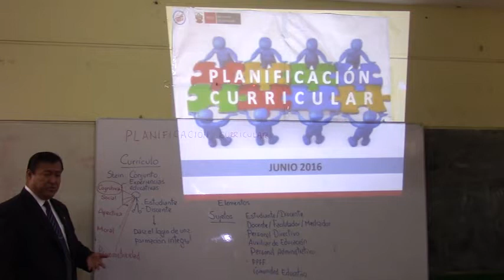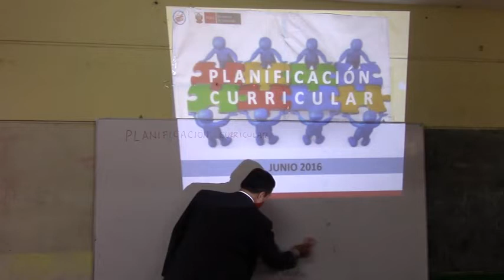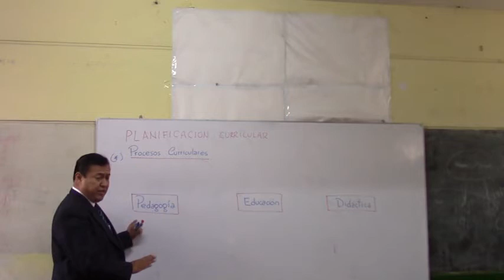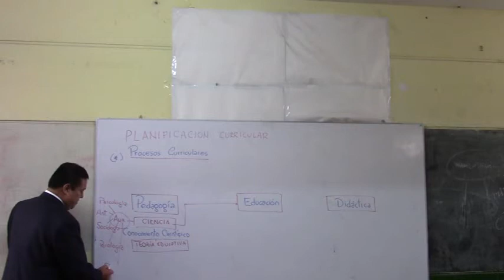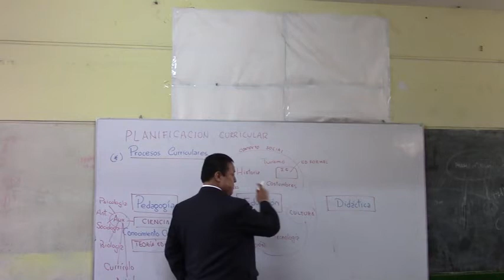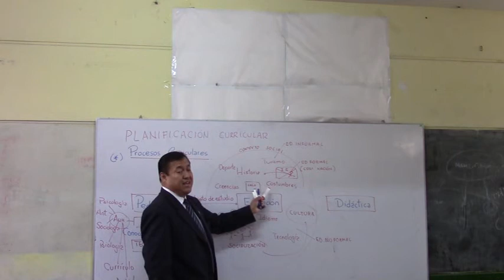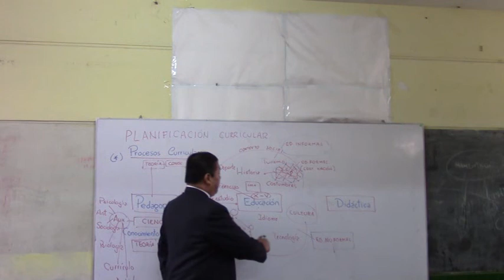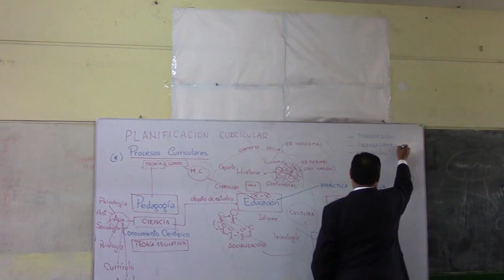Planificacion Curricular Clase 2 de 7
Centro de Capacitación "Amauta"

Curso-Taller de Planificacion Curricular Realizado en los meses de Junio y Julio del 2016, Dictado por el Dr.Juan Barrera. Dirigido a Docentes de Nivel Secundaria.
Organiza: Asociación Educativa "Amauta"
Lugar: Colegio "Estados Unidos"-Comas (9 al Costado de la Ugel 04)
Capación a Distancia y/o Virtual:
Coordinador: Jorge Arcos
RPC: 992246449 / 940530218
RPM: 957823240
CUENTA DE AHORROS:
Banco de la Nación: 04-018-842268
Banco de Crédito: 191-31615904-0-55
TITULAR: JORGE FERNANDO ARCOS CHAVEZ

Ficha de Incripcion y/o consultas:

Diplomados y Especializaciones a Distancia 1200 Horas Pedagógicas

Inversión: S/. 50 Soles X Módulo
Modalidad: A Distancia
Duración: 12 Módulos (1 Módulo x Mes)

INICIAL
- Auxiliar de Educación Inicial
- Psicología del Niño
- Estimulación Temprana / Intervención Temprana
- Terapia de Lenguaje
- Nutrición Infantil y Psicomotricidad
- Psicomotricidad Educativa
- Desarrollo de las Inteligencias Múltiples
- Desarrollo de la Inteligencia Emocional

PRIMARIA-SECUNDARIA
- Auxiliar de Aducación
- Tutoría y Prevención integral del educando
- Tutoría y Psicología Educativa
- Docencia en Educacipon Inicial
- Docencia en Educación Primaria
- Docencia en Educación Especial
- Docencia en Educación Básica Alternativa
- Docencia en Educación Física
- Docencia en Educación Tecnico Productiva
- Docencia en Educación Superior
- Docencia en Educación Intercultural Bilingüe
- Intervención Pedagógica en Problemas de Aprendizaje
- Educación Intercultural Bilingüe
- Didáctica de la comunicación y Comprensión Lectora
- Didáctica de las Matemáticas
- Didáctica de la Ciencia, Tecnología y Ambiente.
- Didáctica de las Ciencias Sociales
- Didáctica de la Educación Artística
- Didáctica de la Enseñanza del Inglés
- Didáctica en educación Religiosa y Formación en Valores
- Laboratorio Escolar
- Psicología Educativa
- Tic´s Aplicadas a la Educación
- Neurociencias aplicadas a la Educación
- Acompañamiento y Asesoría Pedagógica.
- Formador de Formadores
- Monitoreo y Acompañamiento
- Dirección Técnica de Fútbol
- Técnicas Deportivas

DIPLOMADOS PARA PERSONAL DIRECTIVO

- Administración y Gestión de II.EE.
- Administración y Supervisión de la educación
- Evaluación y Acreditación de la Calidad Educativa
- Dirección y Gerencia de Instituciones Educativas
- Gerencia y Calidad Educativa
- Administración y Gestión Pública

Capacitación dirigido a Auxiliares de Educación (300 Horas Pedagógicas)

Inversión: S/. 60 Soles
Modalidad: A Distancia
Duración: 2 Módulos (1 Módulo x Mes)

Temas:

- Estimulación Temprana
- Psicomotricidad Educativa
- Psicología del Niño
- Manualidades

Auxiliar de Educación Primaria y Secundaria
- Tutoría y Prevención de Drogas
- Auxiliar de Educación en la Escuela de Hoy
- Formación Pedagógica del Auxiliar de Educación

Capacitación Dirigido al Personal Administrativo (300 Horas Pedagógicas)

- Carpintería Básica
- Gasfitería Básica
- Electricidad Básica
- Mantenimiento de Locales Escolares
- Auxiliar Oficinista
- Auxiliar Administrativo
- Secretariado Educativo
- Auxiliar de Laboratorio
- Auxiliar Bibliotecario
- Seguridad y Guardianía de II. EE.

Capacitación Amauta
uan Barrrera
Jorge Arcos
Minedu
Drelm
Ugel 04
Evaluación del Desempeño Docente
Planificación Curricular
Planificacion Educativa
Mapas del Progreso
Estandares de Apredizaje
Rutas de Aprendizaje
Marco Curricular Nacional
Unidades de Aprendizaje
Proyectos de Aprendizaje
Sesiones de Aprendizaje
Instrumentos de Evaluación
Evaluacion Educativa
Monitoreo y Acompañamiento
Rubrica
Portafolio
Lista de Cotejo
Programacion Anual
Curriculo Nacional
Nuevo Curriculo Nacional